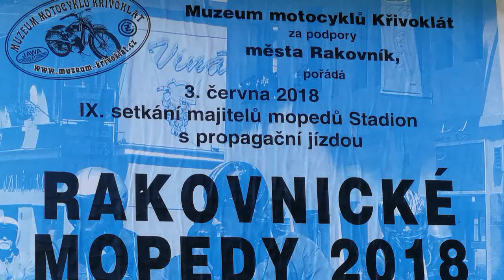Mopedy Stadion 2018 v Rakovníku 3.6.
aneb memoriál Míry Pancnera - sraz mopedů Stadion 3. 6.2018